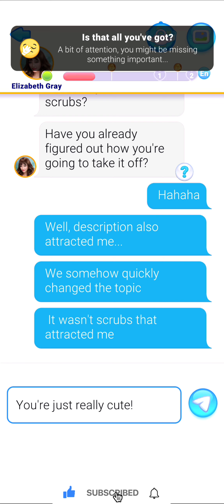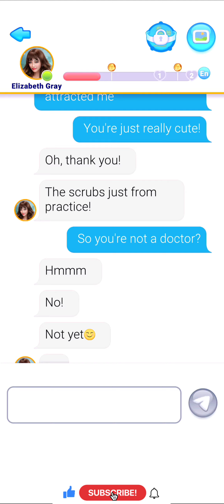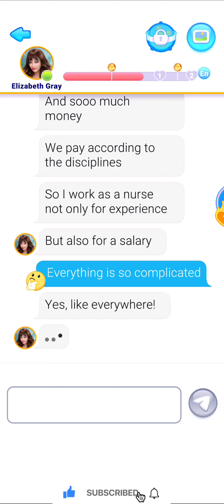LOVE STORIES: DATING GAME BY IP VALAHANOVICH - CHATTING WITH CUTE GIRL #1